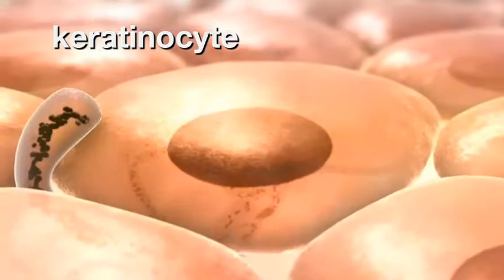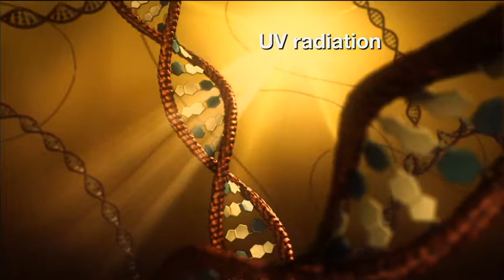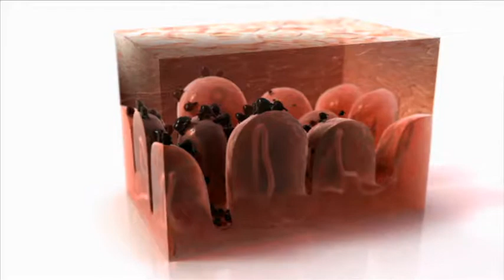Melanoma | MOD Animation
Working with MELA Sciences, we designed this medical animation to help doctors and their patients understand the underlying cause of melanoma. Focusing on the cellular biology of melanocytes and keratinocytes, this video explains the process by which melanoma develops and the importance of early detection.